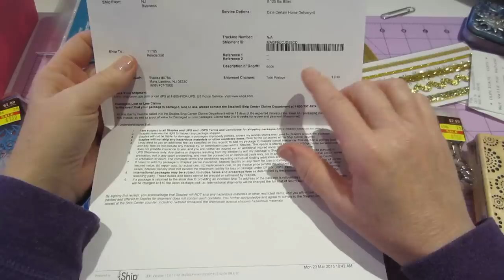Small haul and Pocket letter-CLOSED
The first 5 pocket letters I sent; Tammy, Lolly, Debbie, Susan and Stephanie,  should have gotten to you guys last Wednesday, March 25. Only one arrived so far as I know. I am going to staples today to find out what happened. Paige, Barbara,  Linda, Karen and Lisa, y ours are going out today. Let me know when you get it. TTYL, Sara
PS, I am taking a pocket letter break for now.